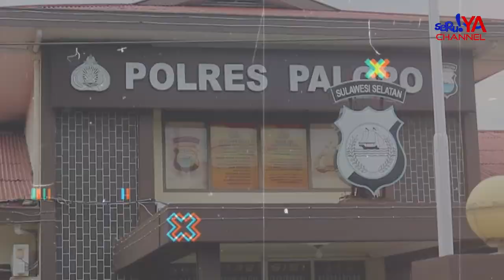GELAPKAN UANG PESERTA KOMPETISI FUTSAL RP. 33 JUTA, PRIA DI PALOPO DITANGKAP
Pria berinisial GR (28) di Kota Palopo, Sulawesi Selatan (Sulsel), ditangkap polisi usai menggelapkan uang pendaftaran peserta kompetisi futsal senilai Rp 33 juta. Uang tersebut digunakan pelaku untuk kepentingan pribadi.